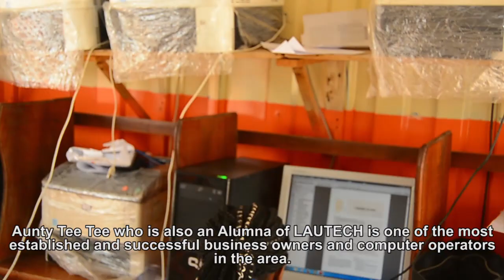The Documentary of Aunty TeeTee - inside LAUTECH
In LAUTECH Ogbomoso, Adenike Area is one of the students areas that has play a major role in boosting  the economy of Ogbomoso due to its students population. Aunty Tee Tee is one of the most established business owner in Adenike. Not only is she a graduate of LAUTECH, the CEO of Tee Tee ventures started the business right from her 100l days. With just a computer, printer and a generator, she has been able to build a business that employs labour from young undergraduates and Ogbomoso Indigenes. Watch and enjoy.